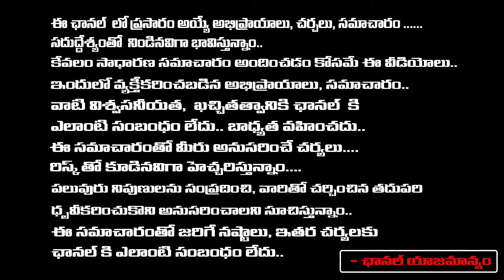Raghurama krishna raju Undi MLA Ticket ? | Red TV Digital